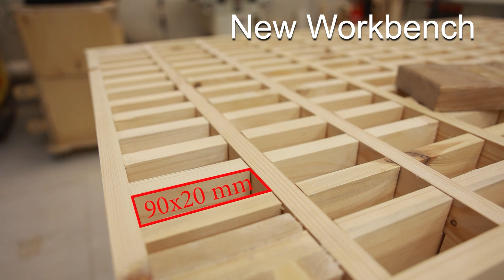5 AMAZING Wood Project Ideas | Beginner Woodworking Projects for Workshop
Hello! This is the Made Simple channel, here you will find a lot of interesting projects for home and workshop.
5 AMAZING Wood Project Ideas | Beginner Woodworking Projects for Workshop
Timeline
00:00 Log Sawing Device
04:00 Clamps Vise
06:40 Clamps vise 2
08:43 Router Organizer
12:44 New Workbench